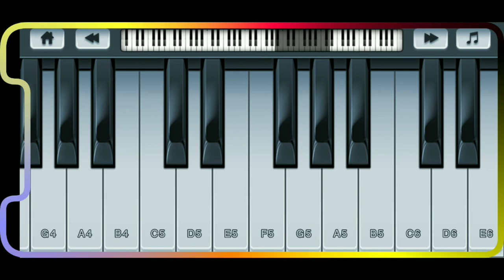RAVE IN THE GRAVE | PIANO VERSION | EASY TUTORIAL🎹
We show you tutorial of Rave in the Grave (a folk song by AronChupa & Little Sis Nora) note on Mobile piano.

Watch and Try.

App link is given below👇🏻

Make it another trending🔥

*Piano Notes🎼

B4 C5# D5 C5# D5 E5 F5# F5# F5#

G5 A5 B5 A5 G5 A5 F5# F5# F5#

E5 D5 E5 F5# G5 F5# E5 F5#

D5 E5 F5# E5 D5 E5

C5# D5 E5 D5 C5# D5 B4 B4 B4

E5 F5# G5 F5# E5 F5#

B4-F5# B4-F5# B4-F5#
(B4&F5# at the same time)

(B4&B5 at the same time)

E5 E5 E5 E5 E5 D5 F5# D5

D5 D5 D5 D5 D5 B4 C5#

F5# E5 F5# G5 E5 F5#

F5# E5 D5 C5# B4 A4# B4 C5#

F5# E5 D5 C5# B4 A4# B4

Forgive mistakes.

Keep supporting.

Share your feedback in the Comment box.